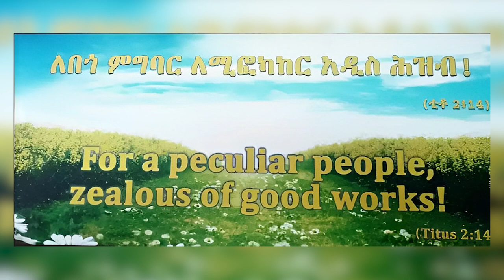1 - ዶ/ር መስከረም ለቺሣ - የዩቶፕያ ቻነል ትውውቅ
ይኽ ቻነል፡ በኢትዮጵያዊነት፣ በኅዳሴ፣ በአብርኆት፣ በመካከለኛው ዘመን ታሪክና በመጪዎች ዘመናት የUtopianism እንቅስቃሴ ዙርያ፡ በበዶ/ር መስከረም ለቺሣ፡ ተከታታይ ትምህርቶችና መግለጫዎች የሚሰጡበት መድረክ ነው።  ከወቅታዊ ጉዳዮች ጎን ለጎን፡ በነዚህ ርእሰ ጉዳዮች ዙርያ የተጻፉ መጻሕፍት፡ በዋናነት ይዳሰሱበታል።

የዶ/ር መስከረም ለቺሣን መጻሕፍት ለማግኘት፦

በአገር ውስጥ፡ አራት ኪሎ፡ ገለን ሕንፃ (ከብርሃንና ሰላም ማተሚያ ቤት ቀጥሎ)፡ ሦስተኛ ፎቅ፡ ቢሮ/ሱቅ ቍጥር 303 ጎራ ይበሉ።

ከአገር ውጪ፡ በሚከተሉት መስፈንጠሪያዎች በመከተል፡ ከ Amazon ይዘዙ፦

የፀሓይ ከተማ - "City of the Sun"

(ኢ)ዩቶፕያ - (E)Utopia